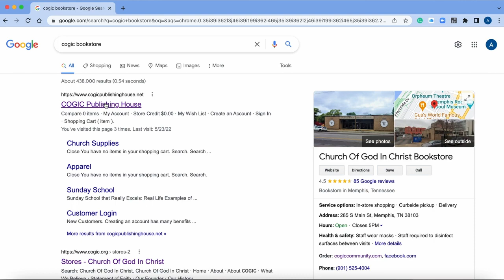Introducing the "Church of God in Christ Standardized Ordination and Licensure Textbook"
Tonight, our panel of contributors and editor will have a round table discussion around the newly published Church of God in Christ Standardized Ordination and Licensure Textbook and how they believe it will impact the church. This conversation is moderated by Elder Eric Williams Ph.D. and Hosted by Dean Harold V. Bennett, Ph.D. of the Charles Harrison Mason Theological Seminary of Atlanta, GA.